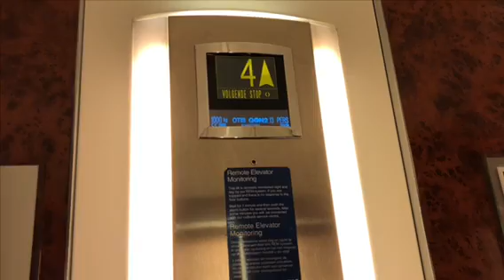Weekendje Noordwijk aan zee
Op uitnodiging van Hotelgift verbleven we een nachtje in het Radisson Blu Palace Hotel in Noordwijk aan zee. Hetzelfde hotel als tijdens onze huwelijksnacht, maar nu met het hele gezin. We hebben genoten!